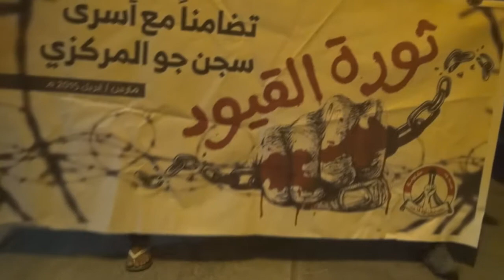مسيرة "أنتم الأحرار" في بلدة سماهيج تضامناً مع المعتقلين 2015\4\26 Bahrain